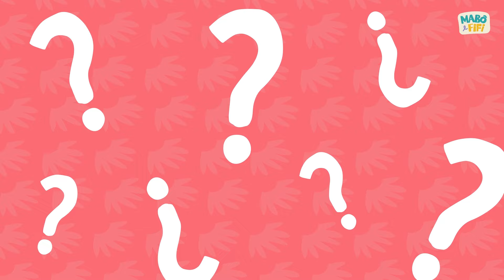O AVESTRUZ | SONS DE ANIMAIS | vídeo infantil educativo |SÉRIE ACHOU! | Mabô e Fifi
A Série “Achou!” é uma divertida brincadeira, onde a criança precisa descobrir qual animal está escondido embaixo do chapéu do Mabô, a partir do som emitido. Em cada episódio, um animal novo.

Nesse episódio, vamos conhecer o som do avestruz.
Um vídeo educativo e divertido para aprender os sons dos animais.Vamos brincar?
Mabô e Fifi é um canal dedicado às crianças. Aqui, você encontrará vídeos musicais animados com um repertório diversificado com cantigas de roda do cancioneiro popular brasileiro e de outros países, além de músicas autorais e brincadeiras musicais.

Somos um canal brasileiro independente.

*** SUA INSCRIÇÃO É MUITO VALIOSA PARA NÓS.
AJUDA O CANAL A CRESCER E CONTINUAR PRODUZINDO VÍDEOS E MÚSICAS***

VEJA MAIS VÍDEOS DE MABÔ E FIFI.

Que tal montar a decoração da festa do seu pequeno ou pequena com os personagens de Mabô e Fifi?

NOSSOS LIVROS:

FESTA DO TATU:
O GRILO E O ARCO-IRIS: